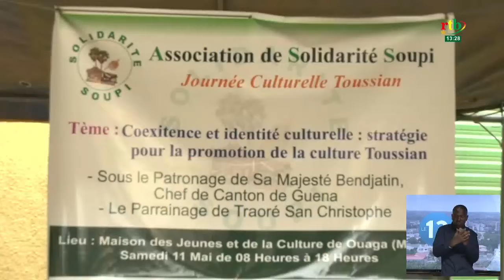3e édition de la journée culturelle Toussian : l’Association de Solidarité promeut sa culture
3e édition de la journée culturelle Toussian : l’Association de Solidarité promeut sa culture